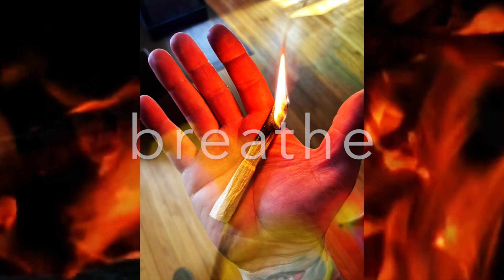Only Darkness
Twenty minute deep meditative journey. Use for sleep, calming the nervous system and exploring ones own mind.